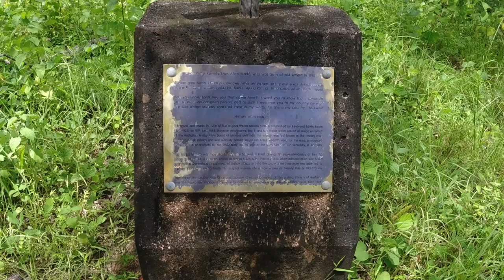WEIPA QUEENSLAND - The untold history of Weipa (Spring Creek Mission).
Weipa Queensland is all about the history of Weipa. Weipa started as a mission but Weipa was moved in 1932 leaving the old remains a perfect place to explore. Old Weipa is a treasure of history and a real spiritual place to visit. Weipa Queensland.